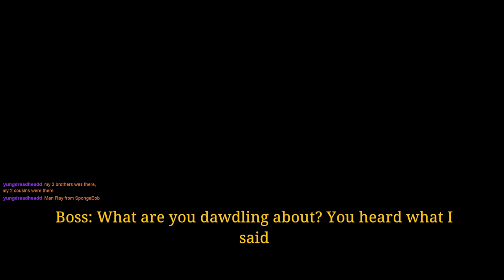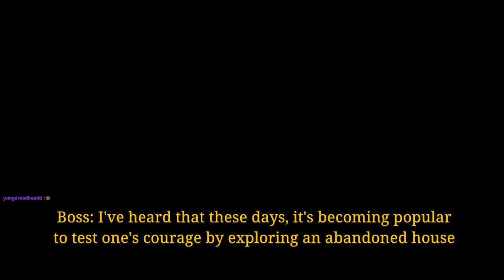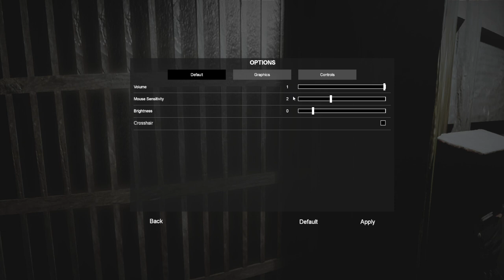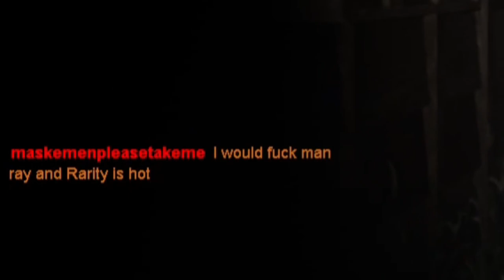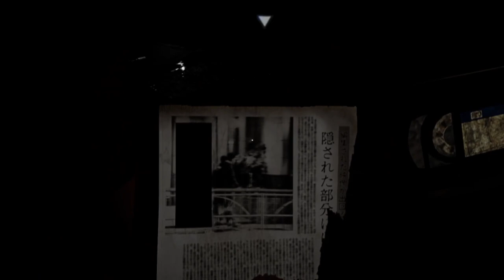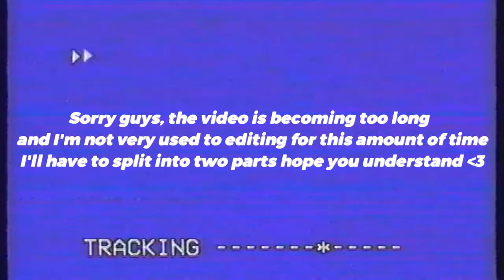He told me to do it...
come check out the twitch!

Twitch.tv/j3loo